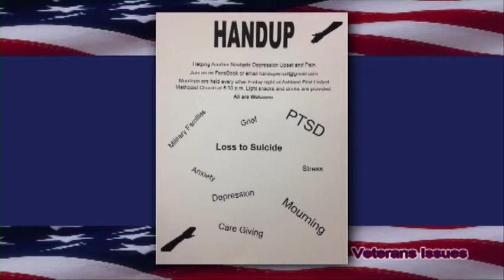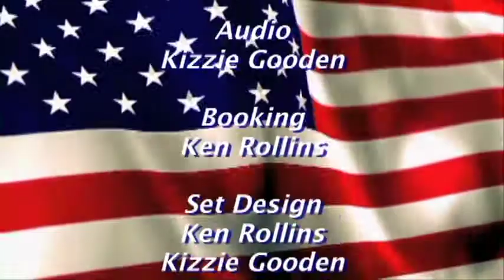Veterans Issues June 7, 2016